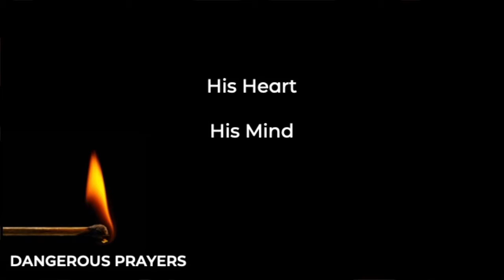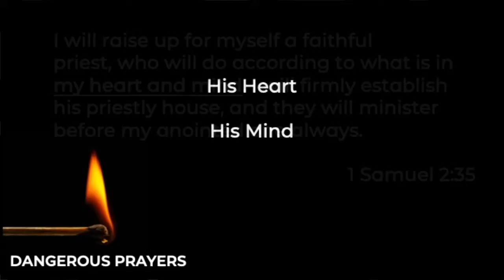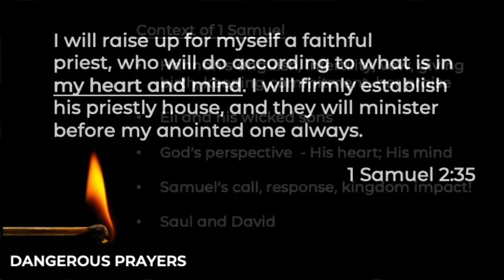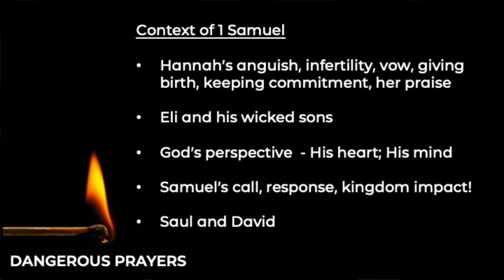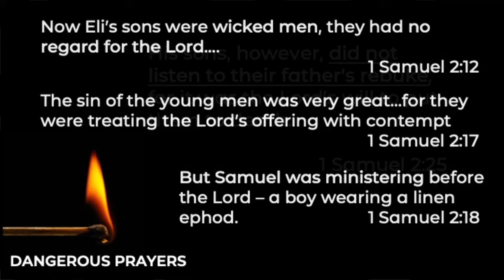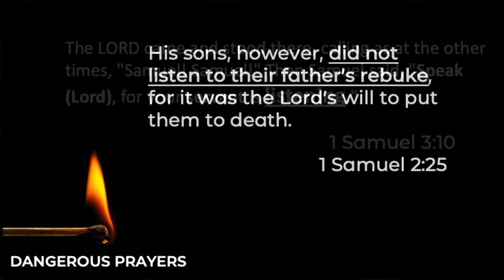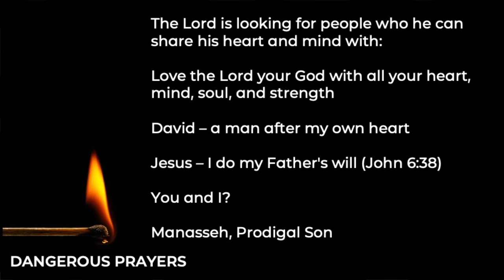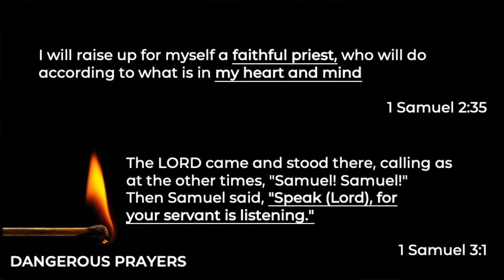Dangerous Prayers (Week 4) - Connect Me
Guest speaker John Money joins us to share about the importance of praying for God to connect our hearts and mind to the world around us.